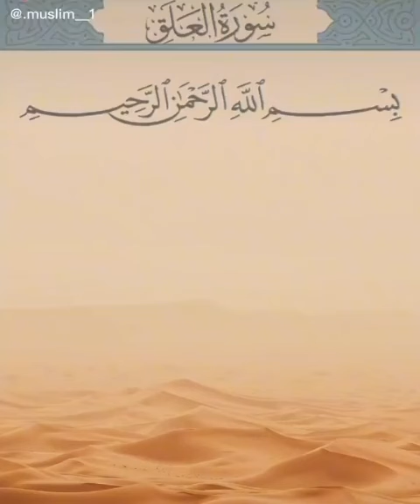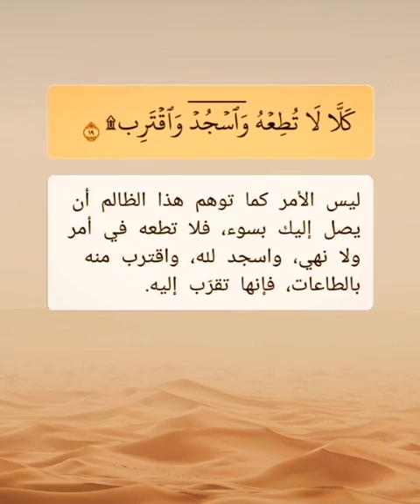تفسير بسيط لسورة العلق.